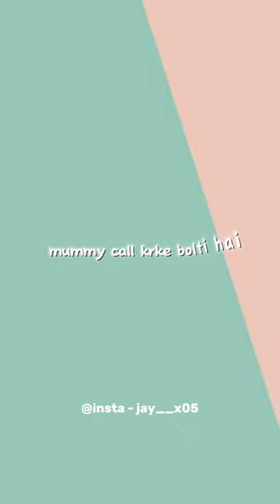Kahani mere ghar ki..🥲 | photocopy🙄 | vlog - 15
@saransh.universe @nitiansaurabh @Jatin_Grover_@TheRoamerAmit